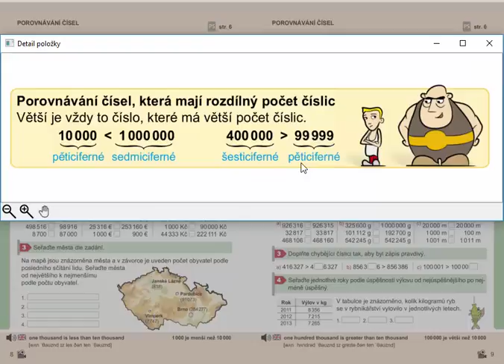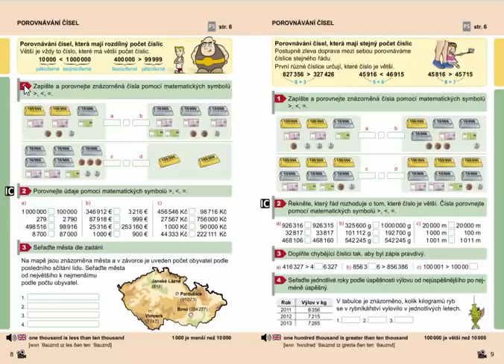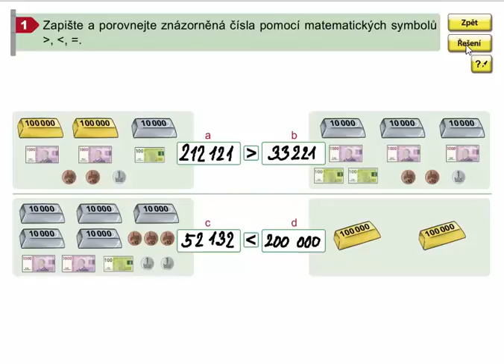Porovnávání čísel, která mají rozdílný počet číslic, Mat. mat. pro 4.roč., 2. díl, str. 8, cv. 1